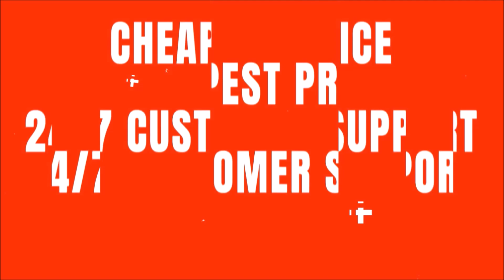PLAYOFF PROMO REVEALED! PLAYERS, SETS, SOLOS, AND MORE! TOTY NOMINEES REVEALED! | MADDEN 22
PLAYOFF PROMO REVEALED! PLAYERS, SETS, SOLOS, AND MORE! TOTY NOMINEES REVEALED!

zirksee,mut 22,madden 22 ultimate team zirksee,madden 22 pack opening,madden 22 ultimate team,madden 22,PLAYOFF PROMO REVEALED! PLAYERS,SETS,SOLOS,AND MORE! TOTY NOMINEES REVEALED! | MADDEN 22,tesla,amazon,madden 22 playoff promo,playoff promo madden 22,madden 22 playoff promo revealed,madden 22 playoff players,madden 22 playoff johnny unitas,madden 22 toty players,madden 22 toty voting,madden 22 toty herbert,madden 22 toty lamar,madden 22 toty justin jefferson